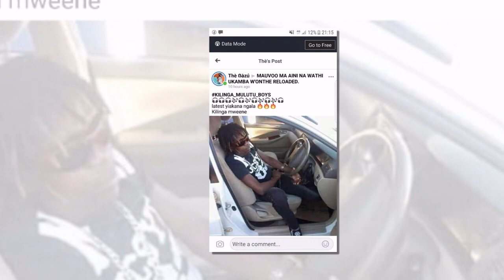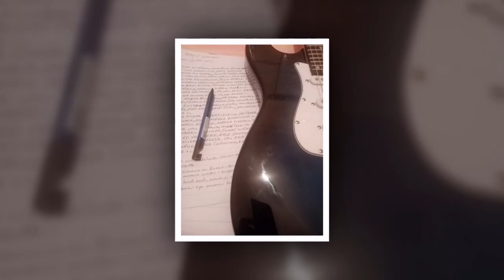Ndambuka syakwa by kilinga mweene (official Audio)